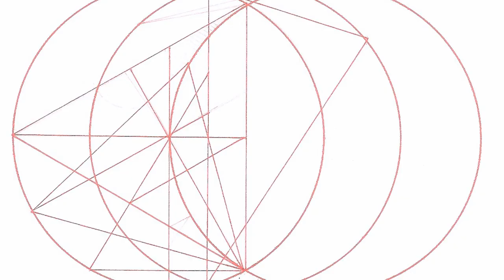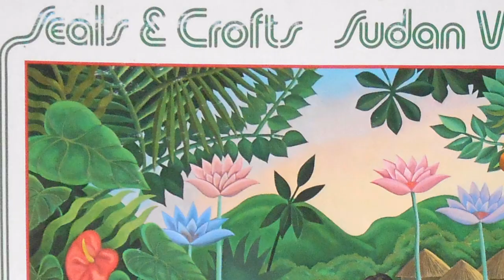The Passion of Joe Garnett Part 1 | 24 Frames | PBS Digital Studios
Joe Garnett grew up in the small town of Plainview, Texas. After a rough childhood he found his passion in painting and drawing. In Los Angeles he found work as an album cover artist doing work for The Doors, Alice Cooper, Aretha Franklin and more. In part 1 we hear the story about the Passion of Joe Garnett.

Produced by
Paul Hunton
Daniel Ballard

Shot by
Daniel Ballard
Paul Hunton

Edited by
Paul Hunton

Elvis Presley
Dawn of Midi
Apollo Brown